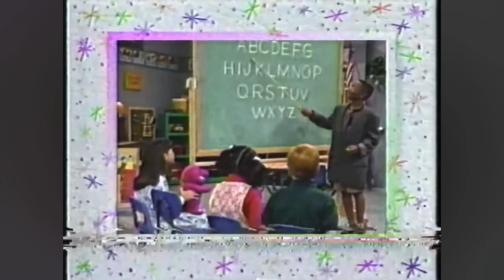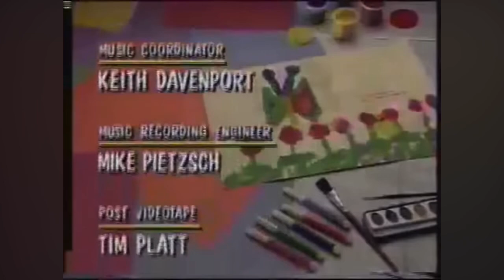Time for Closing to The Complete Second Season (T1, E3) (Demo Version) for Daniel Juravsky’s Upload.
Daniel Juravsky will upload now is: Closing to Barney & Friends: The Complete Second Season (Tape 1, Episode 3) (1996 Version) is now from copy from my video

Can you please look for the old video the one from after pbs the one of the picture you did from 2019 before.